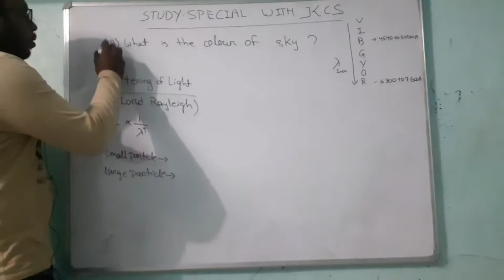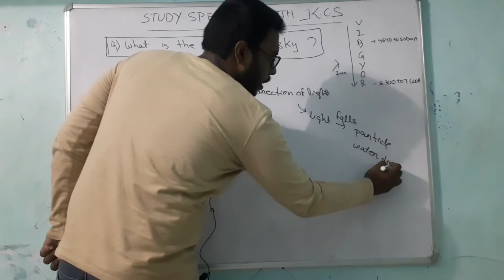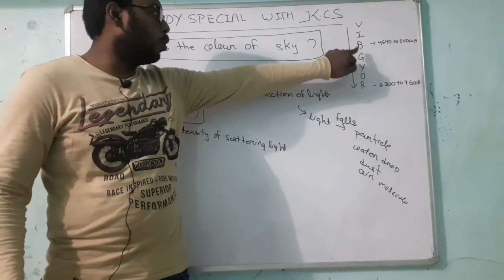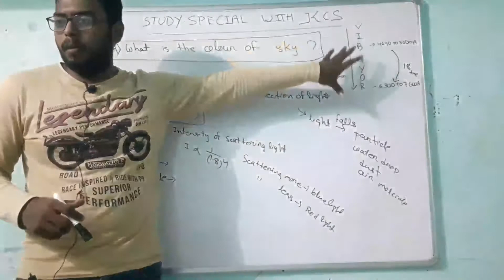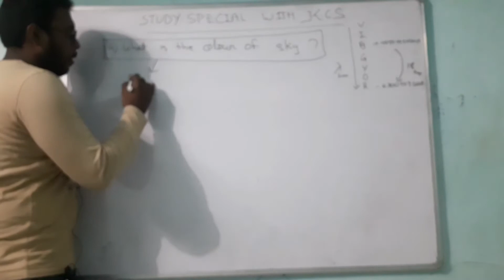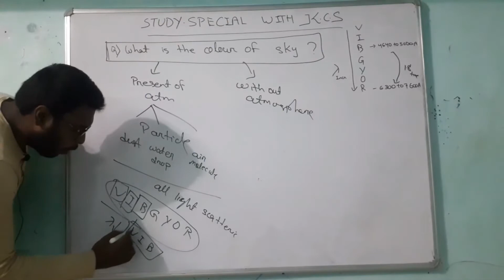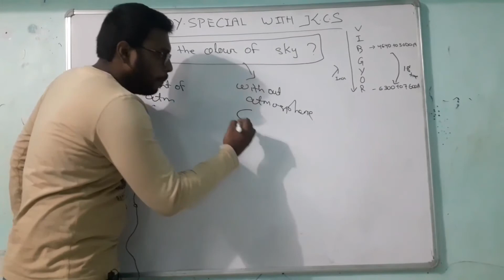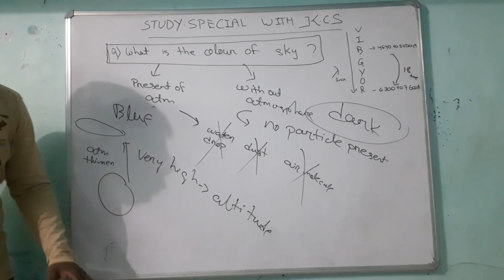why the sky is blue?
why sky is blue???